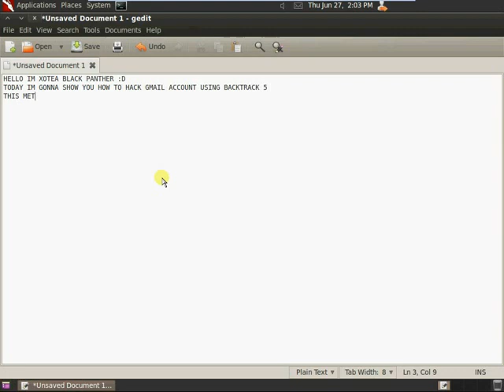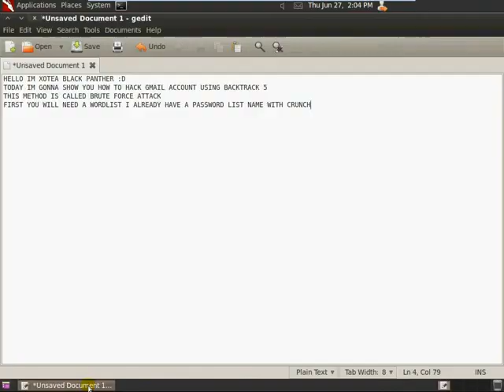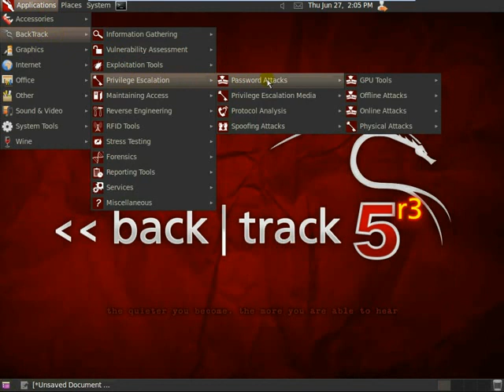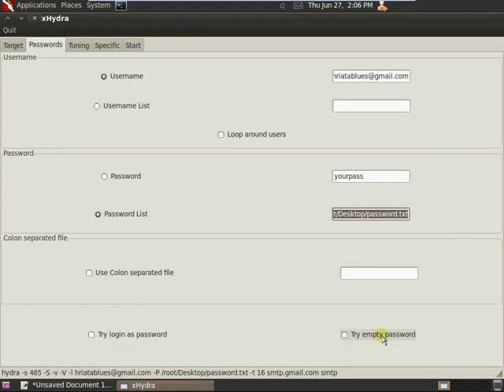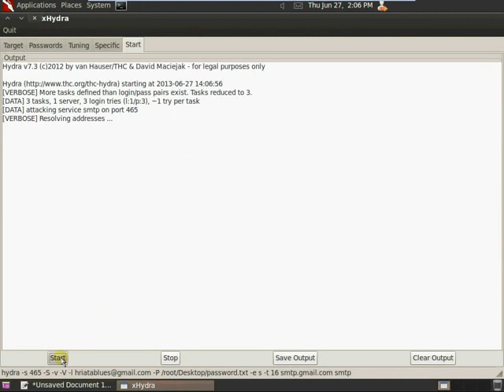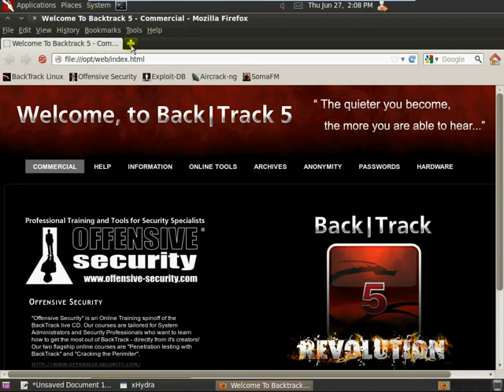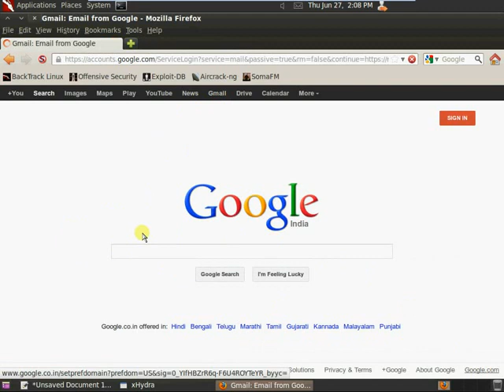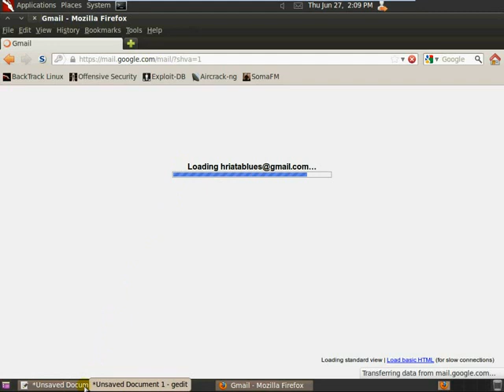Hack Gmail Account Using Bactrack 5 r3 by Xotea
Switch The Video To 480p :D
Hack Gmail Account Using xHydra on Backtrack
by Xotea